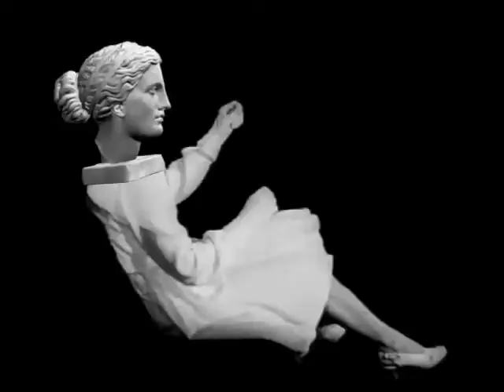Heaven 17 Who Will Stop the Rain Left Minus Right Audio Channel Mix US Enclosure Company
Heaven 17    Who Will Stop the Rain   Left Minus Right Audio Channel Mix  Left Minus Right Audio Channel Mix  US Enclosure Company